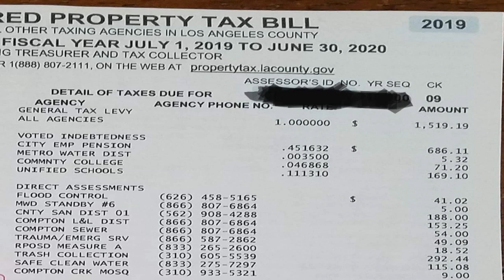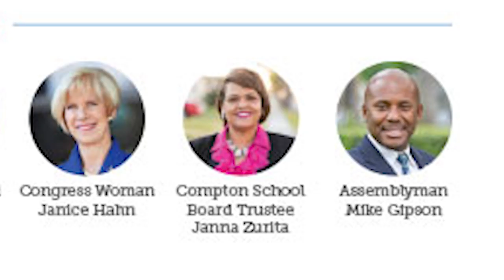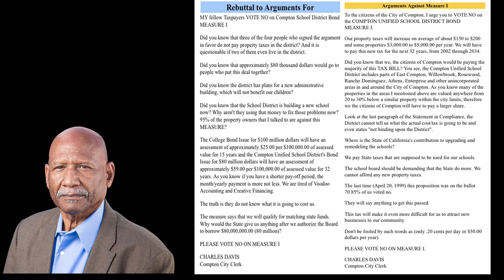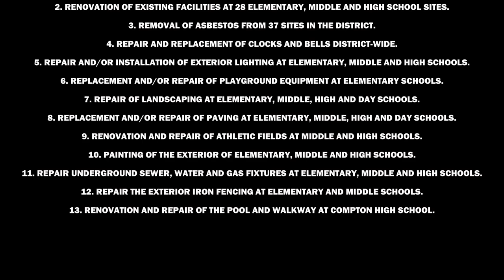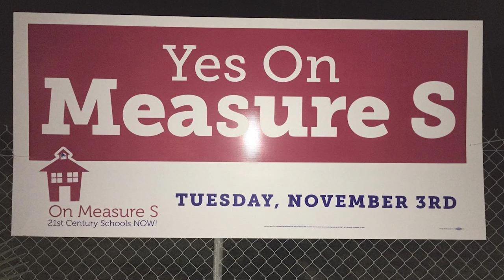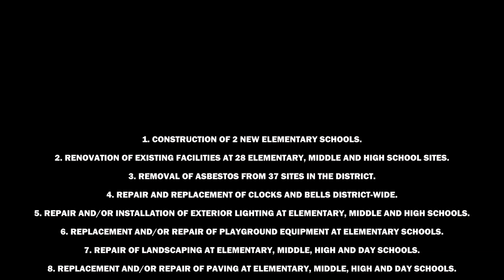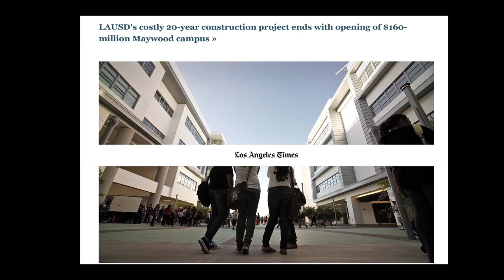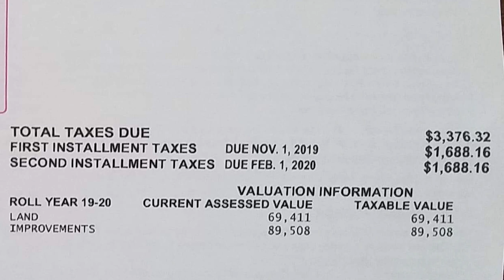The Corruption Inside Compton Unified School District PT. 1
For many years the city of Compton has been controlled by the Corruption from the Zurita Family. From Compton City hall to the Compton Unified School District.